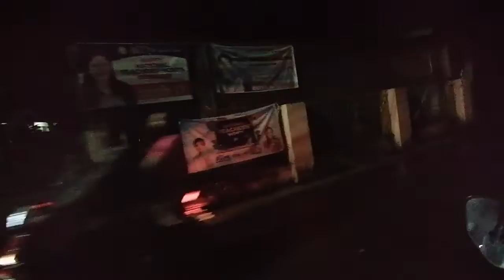vlog115 maagang byahe mga kaisog let's go ridesafe (hatid time) 👊❤️☝️